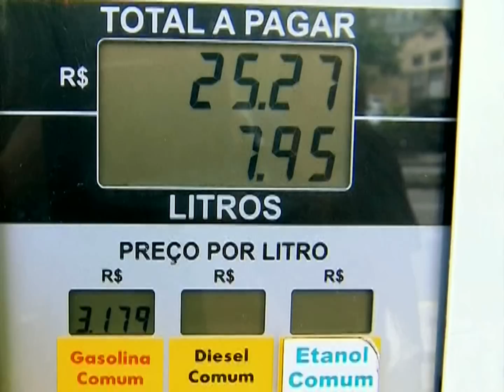Manutenção: RBS TV Porto Alegre (04/05/2015) SKY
Resumo da manutenção da RBS TV Porto Alegre, realizada na madrugada de 4 de maio de 2015, no horário da Sessão de Gala.

Observações:

1. A letra "C", em vermelho, no canto superior esquerdo da tela, foi inserida por mim para identificar os cortes no vídeo, assim como o relógio com o horário do corte, no canto superior direito.

2. Quando o "C" vermelho aparece sem o relógio é porque o corte foi realizado dentro do mesmo minuto do anterior.

3. Este vídeo foi gravado do canal 13 da SKY.